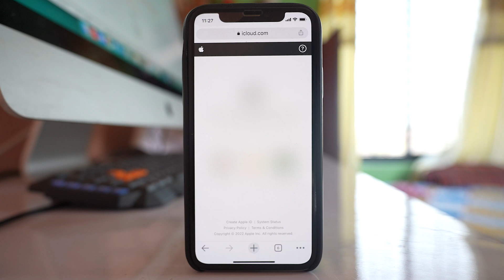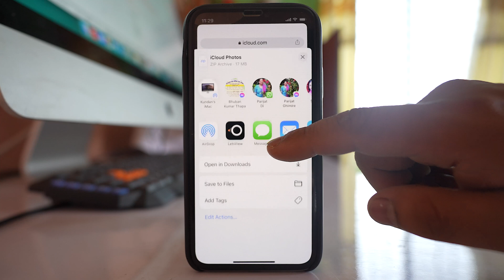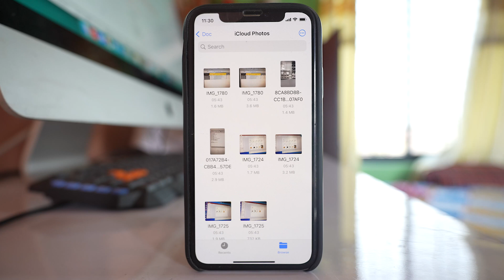How to Download Photos from iCloud to iPhone - Recover Permanently Deleted Photos EASILY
In this video today we will How to download Photos from iCloud to iPhone.  So, if you have permanently deleted photos from the Photo gallery app in your iPhone then you can recover it. But for this you should have photos backed up in iCloud.

If you want to download or recover the photos from iCloud to iPhone then what you do is tap on this browser then you have to open a website called icloud.com. Now if you are using an iPhone you will see this message do you want to sign into iCloud with your apple id and this is the apple id shown here. So if this is your Apple ID you can select continue if this is not your apple id and if you want to use a different one then you have to select this option "Use a different Apple ID". But since this is my Apple ID so I will select continue. Then I have to use my Face ID. After that I will be logged into my iCloud. Now if I have to download the photos from iCloud I have to select this photos application present in the iCloud and this will show me all the photos that are present in the iCloud and if I have to download any of the photos I will select at first the select option and then I can go on selecting those photos that I want to download. After that I will tap on this three dotted icons here download. Now these photos will be converted into ZIP format and it will be downloaded. So I have to press this download button and the downloading process will start. So once the downloading process is finished you have to select this option open in and then scroll down select this option "save to files" and then you can go to this "on my iPhone option" and then you can select the folder where you want to download and then "save". Now let me go to the files and then let me go back and select "on my iPhone" and this was the folder where I downloaded the files. The file is still in ZIP format so I have to just tap on it

and I can see there is a folder and if I open it I can see the photos. So this is how you can download photos from iCloud to iPhone.